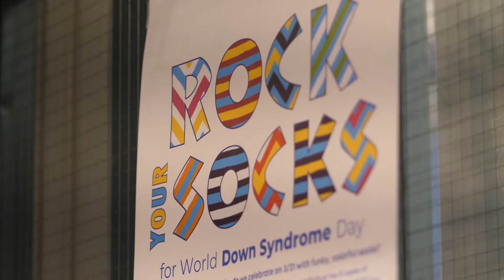Rock Your Socks School Event 2022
We visited each Mashpee school to show off the kids rocking their socks for World Down Syndrome Day.